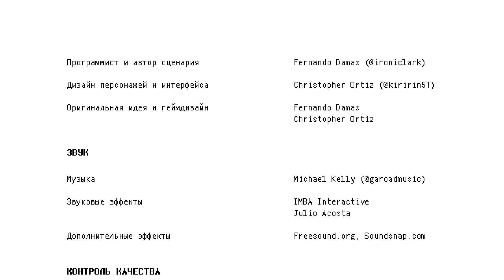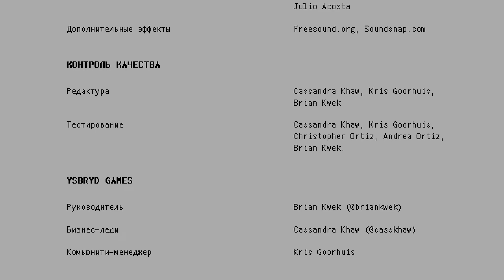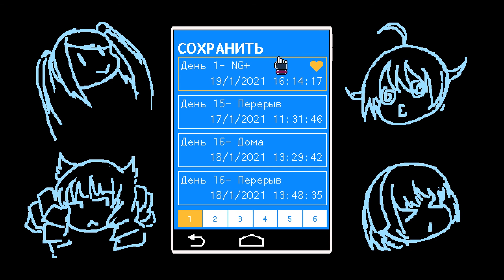29 - ► ПРИМИРЕНИЕ ◄ VA-11 Hall-A: Cyberpunk Bartender Action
VA-11 HALL-A: Cyberpunk Bartender Action – безжалостное бухалово, полное женщин, технологий и прелестей постапокалипсиса.

В этом мире всем заправляют корпорации, люди стонут под гнетом наномашин, а страшные Белые Рыцари следят за тем, чтобы никто не посмел нарушить закон.

Впрочем, к нашим героям это не относится.

Вы – бармен заведения VA-11 HALL-A, любовно прозванного «Валгаллой». Это всего-навсего маленький бар, но сюда стекается самый потрясающий народ, оставшийся по эту сторону постапокалипсиса. Следите, чтобы клиенты не просыхали, и вы услышите самые невероятные истории.

Обязательно посмотри другие прохождения:
Fiendish. Doki Doki Literature Club!
It`s All Gone MC. Doki Doki Literature Club!
Last Sky. Doki Doki Literature Club!